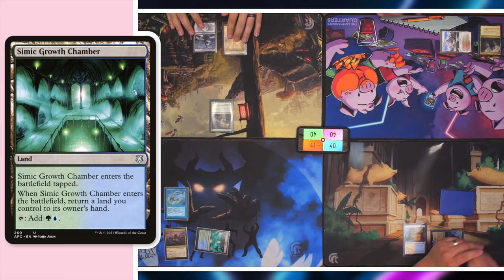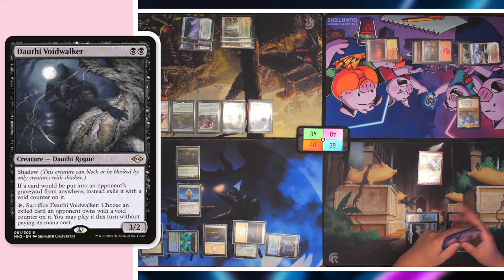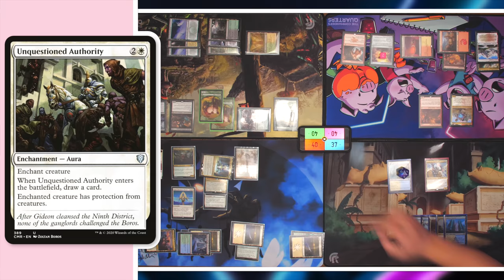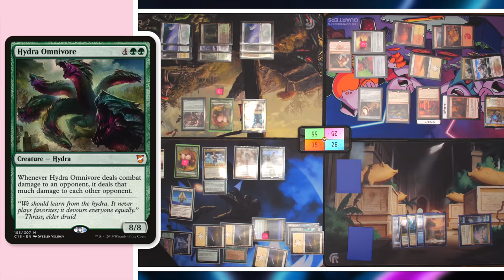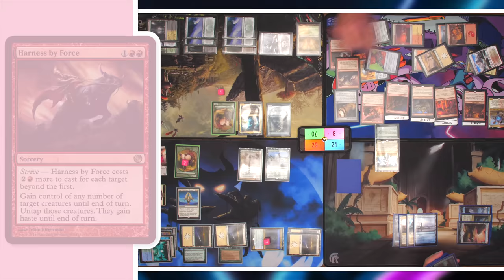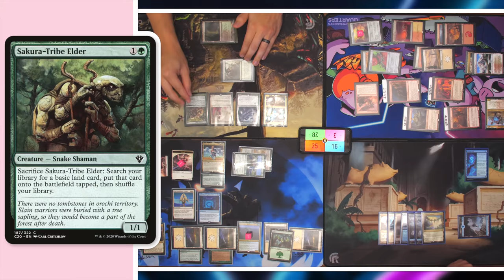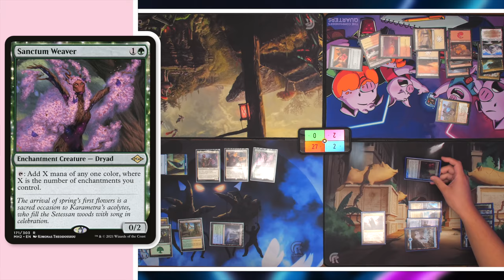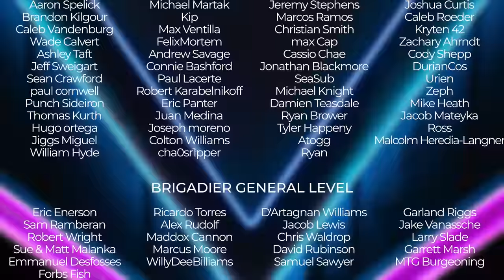Close Quarters #10 | Commander Gameplay | Tuvasa - Karador - Hofri - Noyan Dar | Magic the Gathering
The Commander's Quarters is your Magic the Gathering source that helps you Command Your Budget! Alek, Eddie, Eric and Mitch square off in an intense Commander game! It's Tuvasa vs Karador vs Hofri vs Noyan Dar!